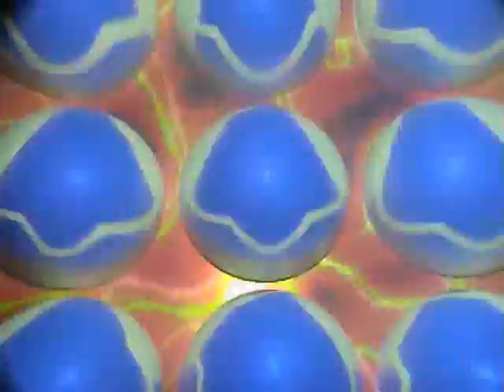Guru Installation 9/2006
Installation at Guru Nightclub in Valencia, Spain